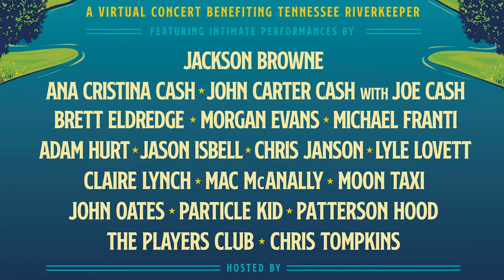Alicia Silverstone and David Whiteside for Downstream - A Riverkeeper Music Festival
Downstream a Riverkeeper music festival is Feb 27, 2021!

Alicia Silverstone and David Whiteside discuss the concert fundraiser for Tennessee Riverkeeper.

Tune in Feb 27 for Jackson Browne, Lyle Lovett, Patterson Hood, John Carter Cash with Joe Cash, Ana Cristina Cash, Brett Eldredge, Michael Franti, Jason Isbell,  Chris Janson, Mac McAnally, Moon Taxi, John Oates, Kerri Walsh Jennings, Robert F. Kennedy Jr, Cheryl Hines, Jon Fishman.